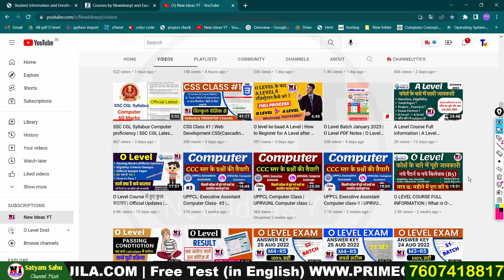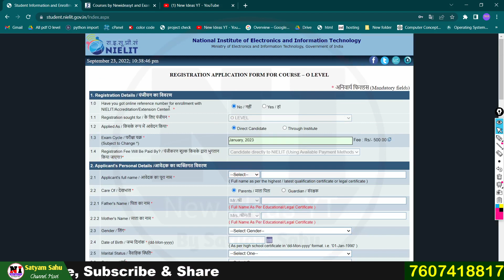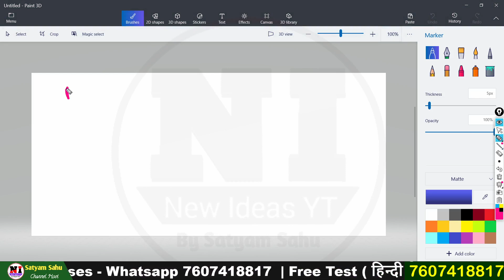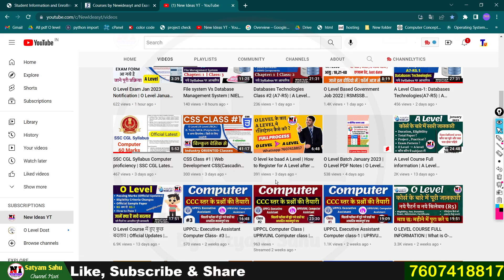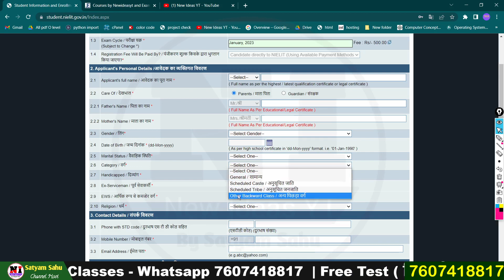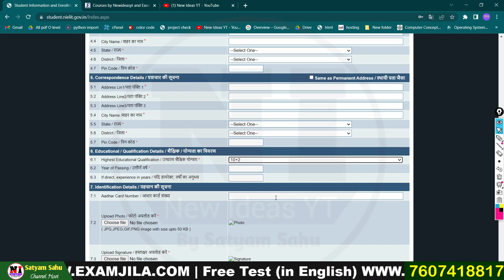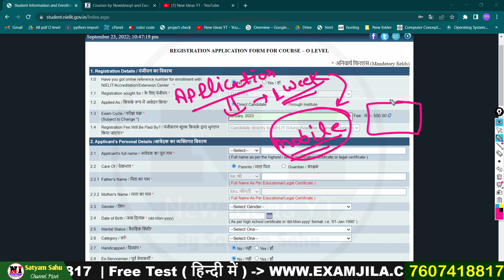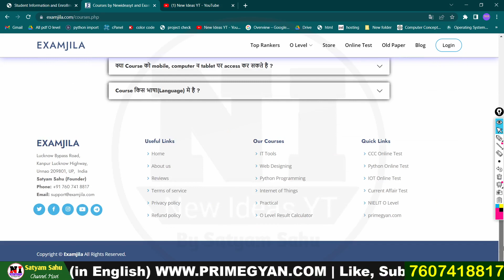O level Registration January 2023 | O level Registration Process, Fees | O Level course in hindi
O Level Registration 2023 | How to Apply O Level Registration | O Level January 2023 registration

NIELIT O Level Full Registration Process

About This Video:
if you pursing "NIELIT O Level Course" or "NIELIT A Level Course". Than This Channel Provides “O level book PDF”,"A Level Classes", "A Level BATCH",(a7-r5) Database Technologies",“(m1-r5) IT tools classes and PDF”, “(m2-r5) Web designing and publishing Classes and PDF”, “(m3-r5) Programming and problem solving through python PDF and Classes”,”(m4-r5) [Internet of Things] Classes and PDF” ,"O level Mock Test", "O level project", "O level practical Exam" and O Level Exam Preparation.

Free O Level / A Level / CCC / Computer Test in English टेस्ट यहाँ से दें|

My gears:-
My Mic

mic 2:

My Mobile:
PenTab
My PC:
My Laptop:

Mr. Satyam Sahu (Founder- Newideasyt, Examjila & Primegyan.com)